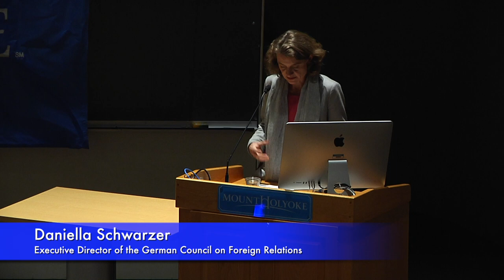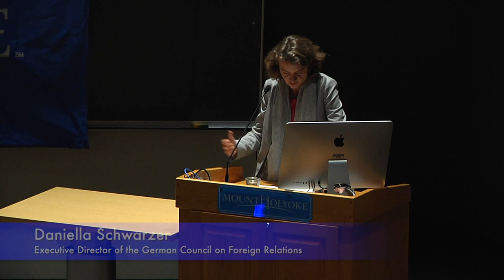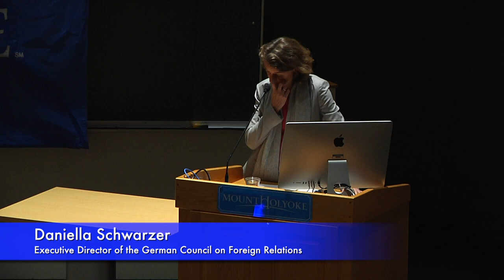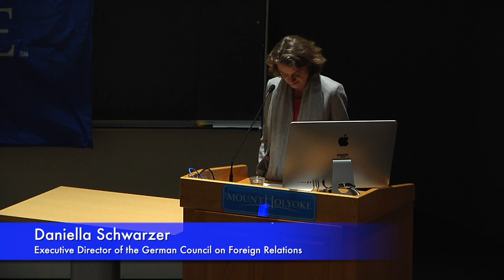Daniella Schwarzer - The New World Disorder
Schwarzer's talk addresses the shifting economic, political, and military power away from Europe and the United States, and the opportunities for economic growth and social cohesion in the changing world order